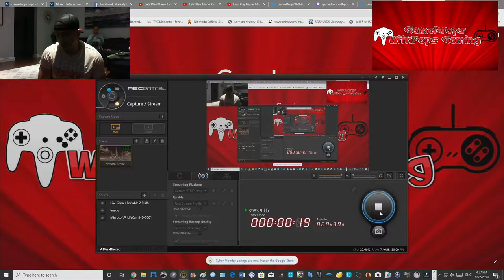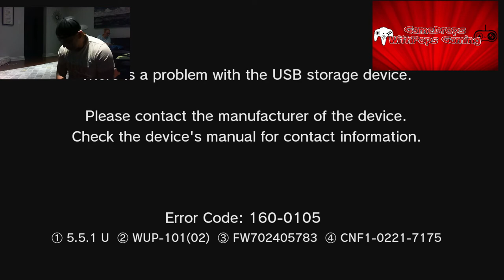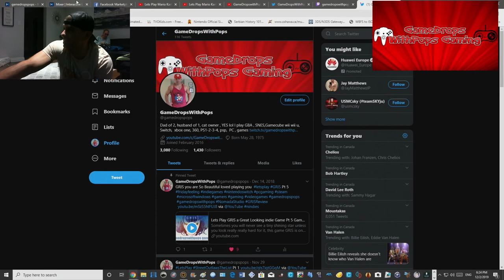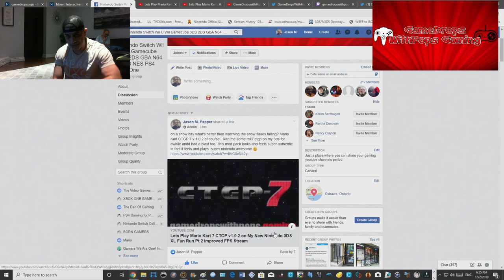Lets Play Paper Mario : Color Splash on My Wii U Fun Redo Pt 6 Dark Bloo Inn & Petey Piranha Fight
Super Mario gets all modded up Mama Mia! :)